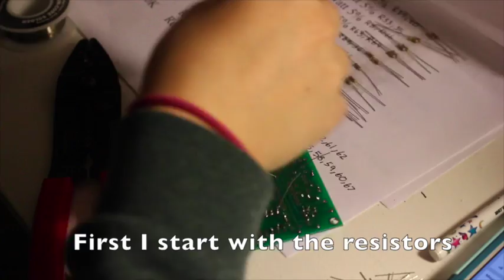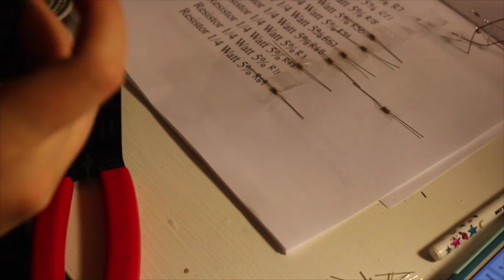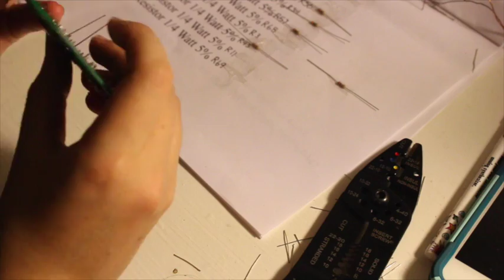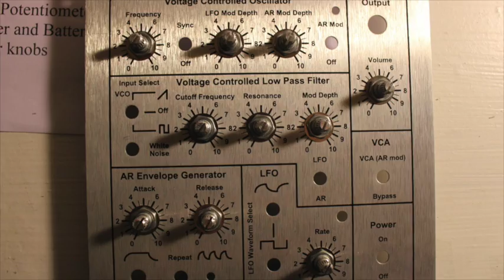Noise Toaster PCB and faceplate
This video is about Noise Toaster PCB